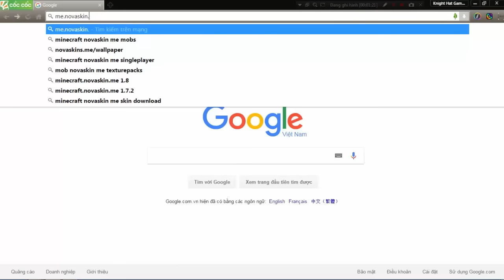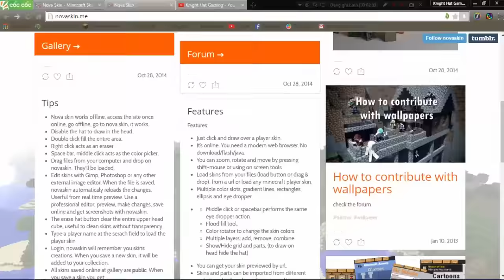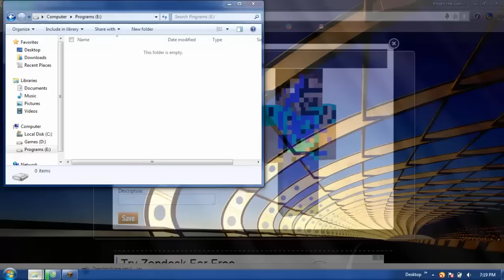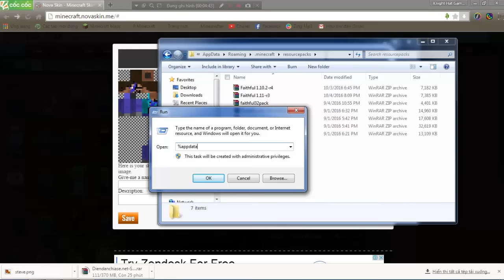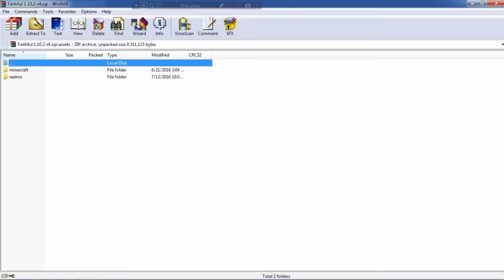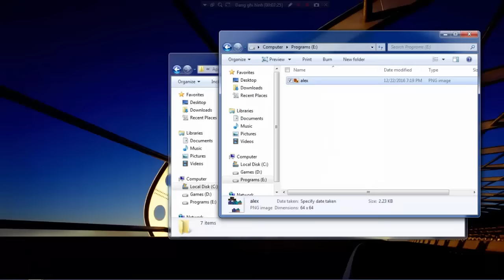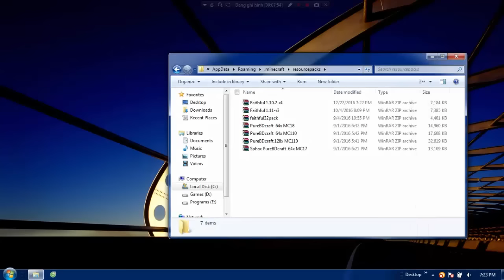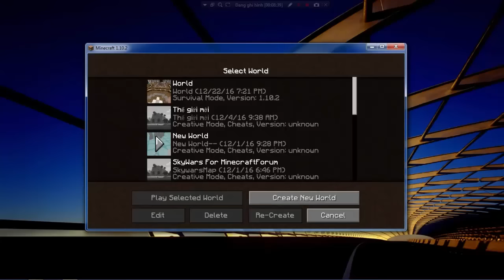Hướng dẫn tạo skin minecraft (All Versions)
Vid này sẽ hướng dẫn các bạn tạo 1 cái skin cho riêng mình !

Còn cái group thì do có một số lỗi nên phải tạm hoãn nhé. Cập nhật vid thường xuyên để xem có link chưa nhé